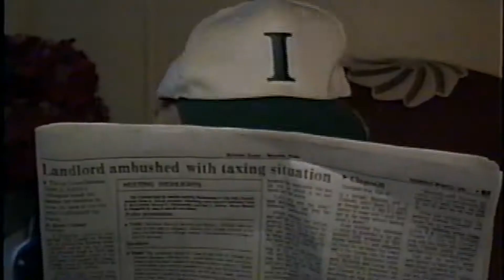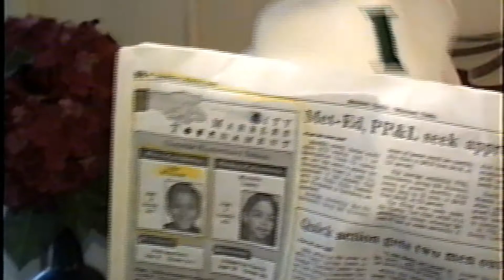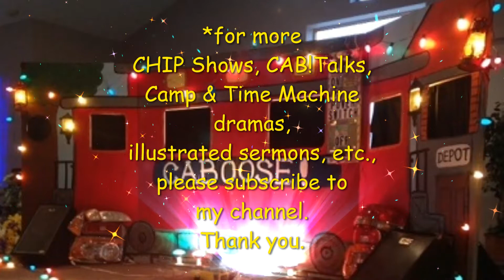Chip Loses His Marbles!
A lot of people think Chip lost his marbles years ago! Well, if so, "Little Lukey" Williams found them!